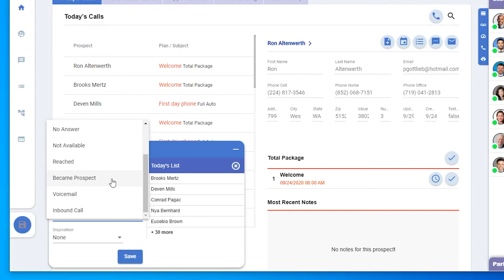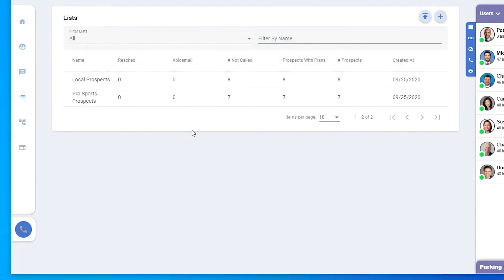Dialer | AGENCY MANAGEMENT SYSTEM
Quantum's Dialer allows you to save time when calling prospects, and is quick and easy to use! Learn how to place calls right on your desktop with Lightspeed Voice.